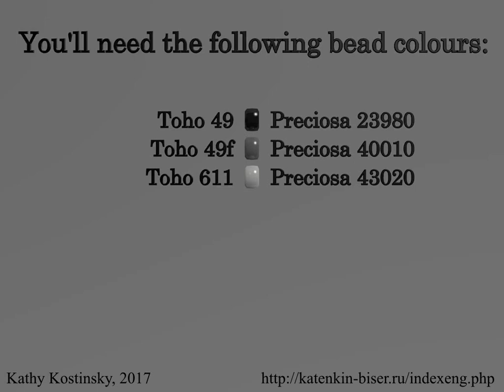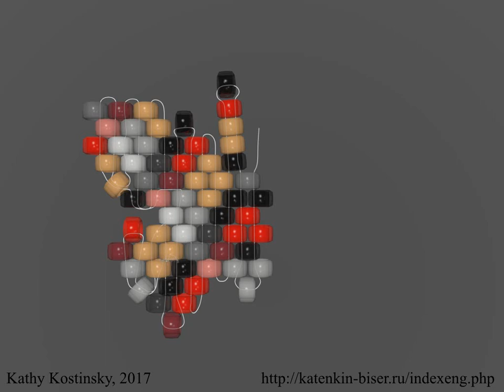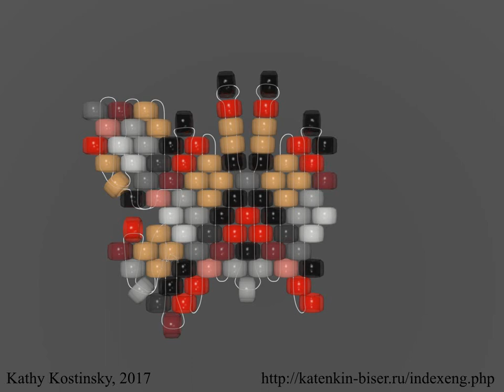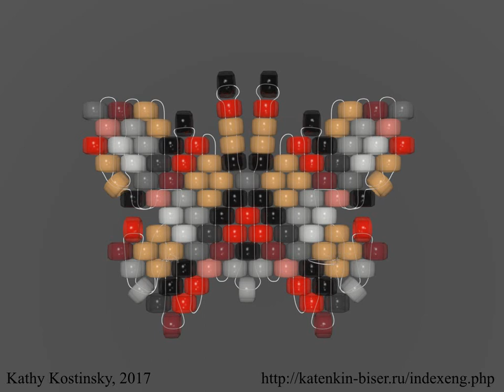Bead Butterfly Weaving Marathon. Butterfly #23 -Tartan. Beading Cartoon. For Lefties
Butterfly #23  -Tartan. Beading Cartoon